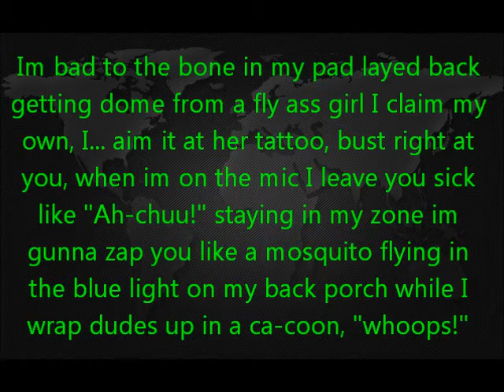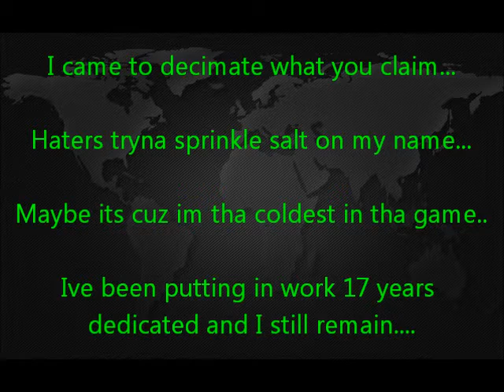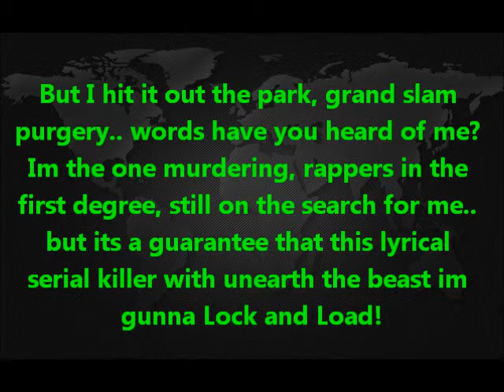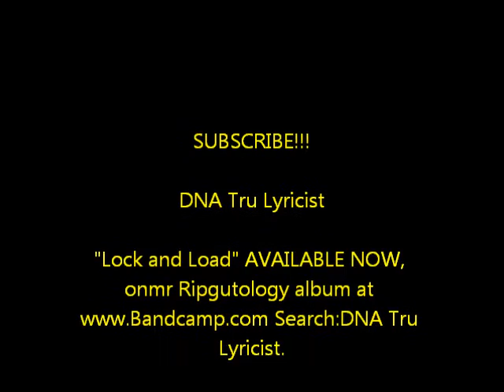DNA Tru Lyricist - Lock and Load "LYRICS"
Heres the Lyrics, to DNA's Lock and Load track. search: DNA Tru Lyricist